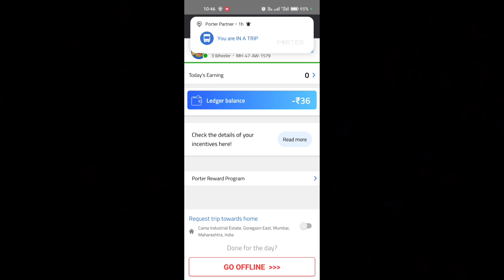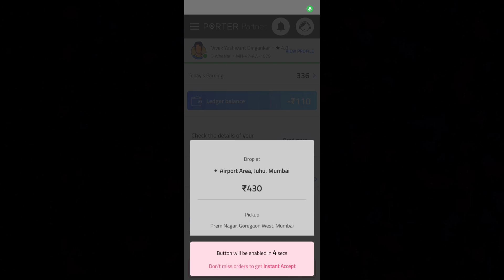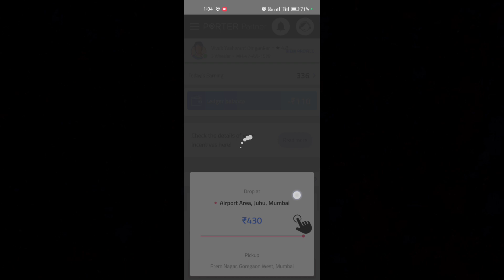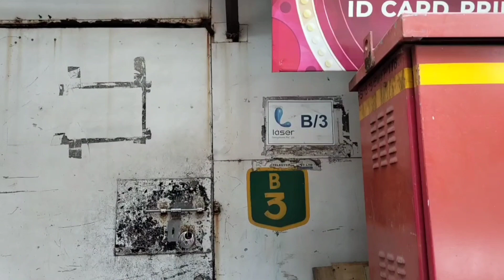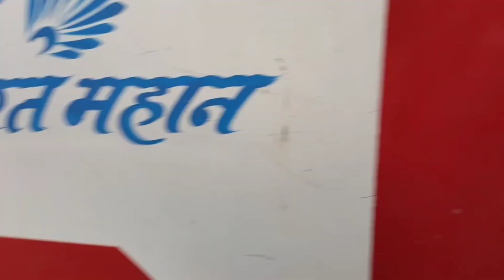Meri 1 week ki Income 10k 🫣 Porter App pr 😎 || 900 Subscribers Complete 🥳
Vlog shoot in :- Oppo F21s Pro